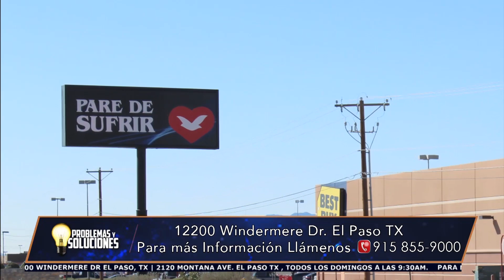El Paso Problemas y Soluciones 01 25 20